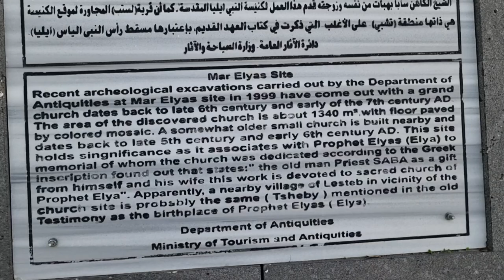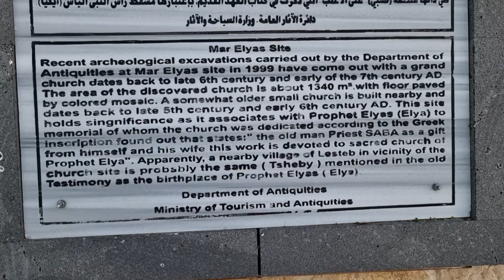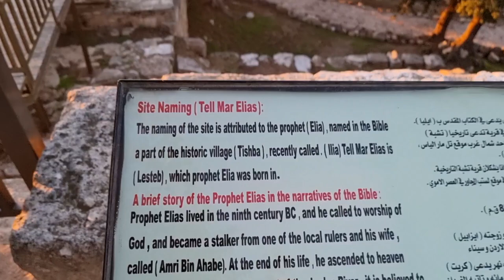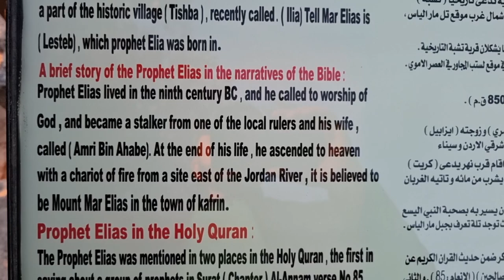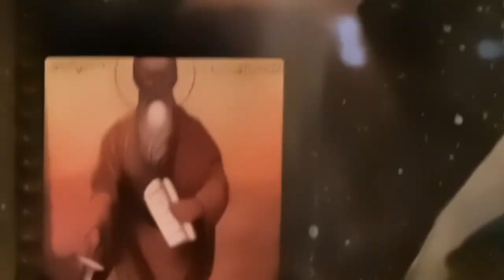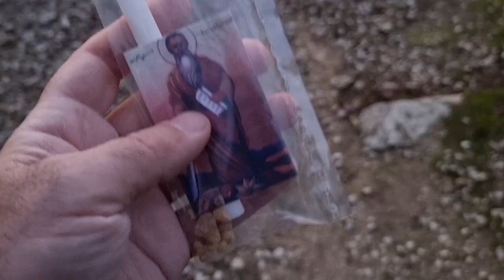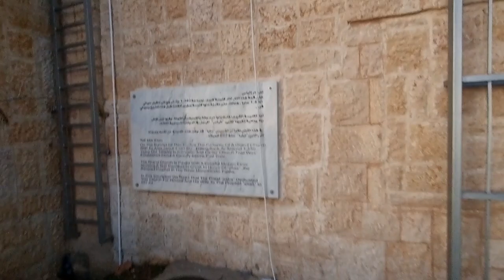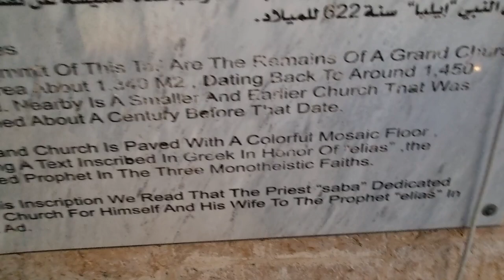Prophet Elijah Mount (Tel Mar Elias) in Tishbe (his hometown) 🇯🇴 Jordan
Today we visited the homeland of Prophet Elijah in Gilead. Tel Mar Elias (Hill of Saint Elijah, Old Testament Prophet) is situated in Listib / Tishbe, in the mountains of Gilead in Jordan, between Pella and Gerasa (Jerash), two cities of Decapolis. Two churches (one was quite immense) had been discovered on the site with inscriptions testifying that they had been dedicated to Elija. Incredible experience.